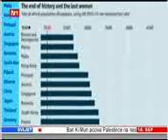Dep dnevnik 2011